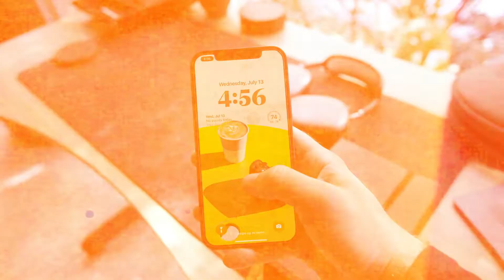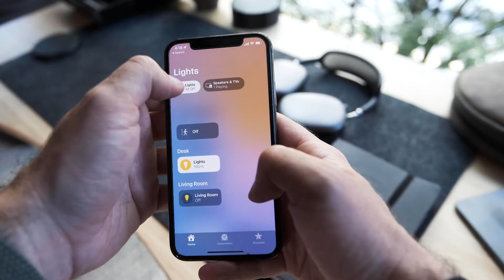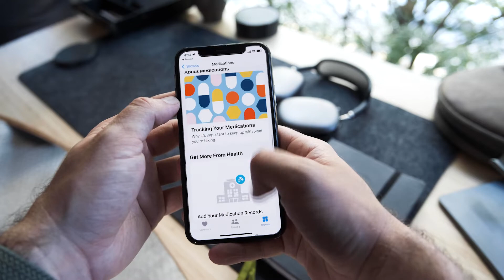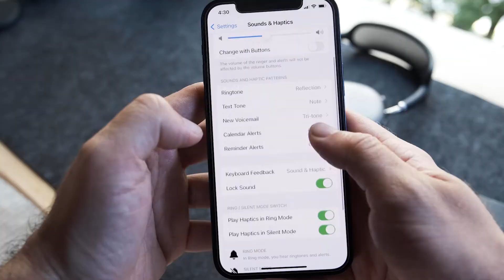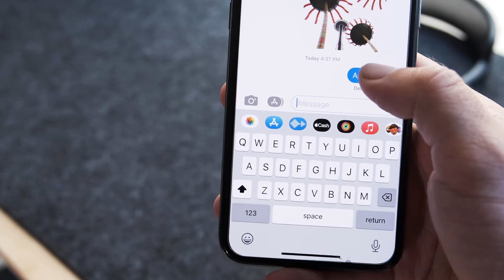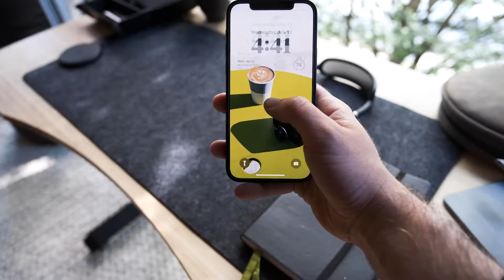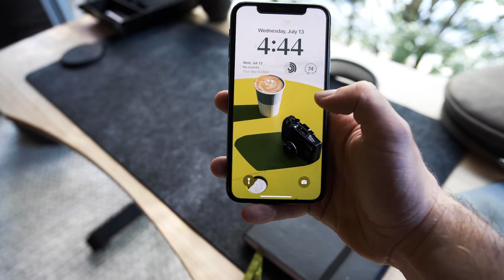IOS 16 Hands-On: Top 5 Features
IOS 16 Hands-On with the iPhone: My Top 5 Features

In this video I will walk you through:
00:00 - Intro
00:55 - GENERAL UPDATES
03:28 - HAPTIC FEEDBACK KEYBOARD
03:57 - PHOTO INTELLIGENCE
04:33 - EDIT/UNDO MESSAGES
05:01 - LOCK SCREEN

SHOT WITH
▶️ Sony ZV-1
▶️ Fujifilm X-T3
▶️ Fujifilm XF 16-55mm f/2.8 R LM WR Lens

MY GEAR
▶️ iPhone 12
▶️ iPhone X

My name is Joseph Lipsen. I create lifestyle tech videos that have a cinematic and informative twist to them and how they are incorporated in my everyday life. I am based out of Seattle, WA. I am a huge fan of tech and video production. So bringing these two worlds together is huge for me and a fun process to get to bring these edits together. oh and I like to put out the occasional VLOG!! Drop me a message below and let's talk tech!!